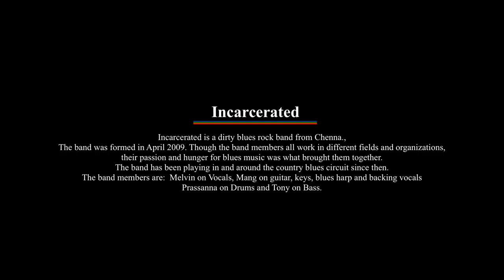INCARCERATED from Chennai Live at Shine A Light 2.0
Incarcerated is a Blues rock band from Chennai, The band was formed in April 2009. Though the band members all work in different fields and organizations, their passion for blues music was what brought them together.

The band members are:
Melvin : lead vocals, Guitar
Mang : guitar, keys, blues harp, backing vocals
Joel : Bass guitar
Prasanna : Drums